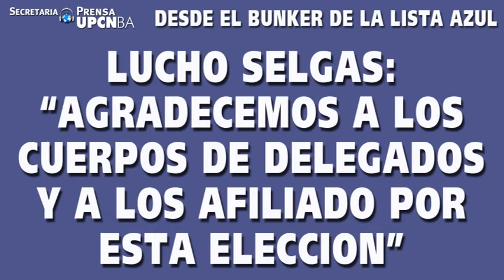LUCHO SELGAS: "AGRADECEMOS A LOS CUERPOS DE DELEGADOS Y A LOS AFILIADO POR ESTA ELECCION"